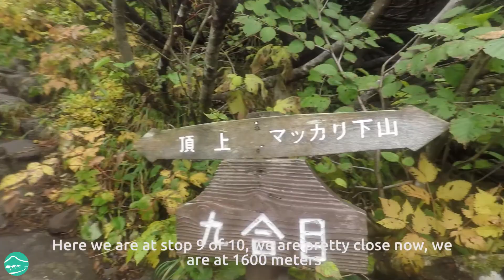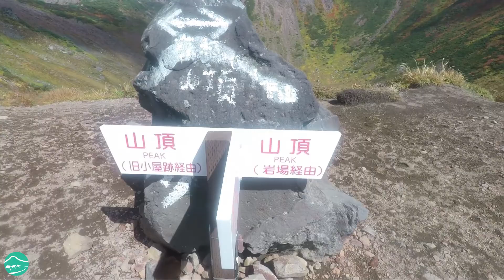An Autumn Hike Up A Volcano | MnK Niseko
The MnK Team hiked Mount Yotei this autumn. Located in Niseko, Japan, Mt Yotei is an inactive stratovolcano that is 1,898m high. See our hiking adventure in this video!